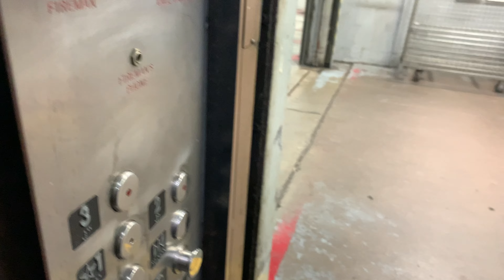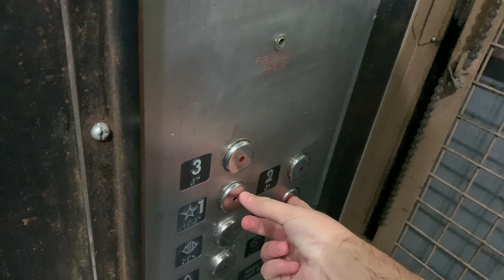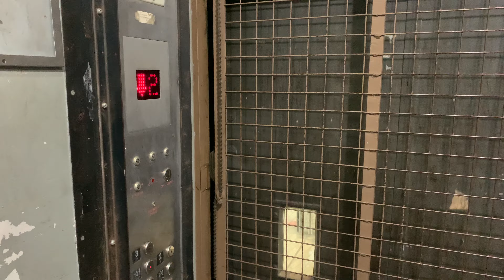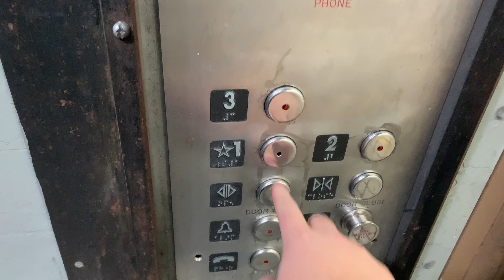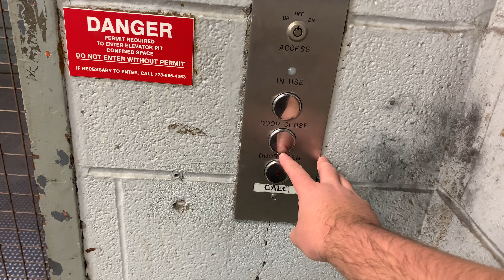Modernized 1960 Otis Hydraulic Freight Elevator At The American Airlines Hangar 1 In Chicago, IL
This elevator has an epic motor. Sadly, no one knows where the machine room is. The inner gate was once automatic, but when they modernized it they stupidly disabled the automatic motor to make it manual.

Brand: Otis
Modernizer: Montgomery or Montgomery KONE
Installed: 1960
Modernized: 1990’s
Drive: Hydraulic
Motor: Dry-Powered
Speed: 95 FPM
Capacity: 15000 LBS.
Floors Served: 3
Door Equipment (Originally): Otis
Door Equipment (Currently): Peelle
Controller: Relay Controlled
Fixtures (Originally): Black Button
Fixtures (Currently): Older Innovation Security